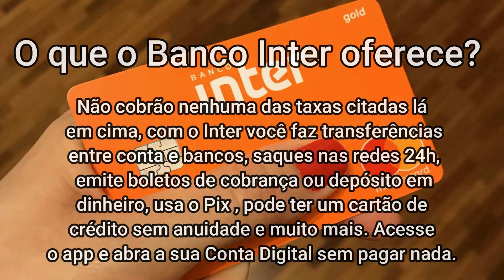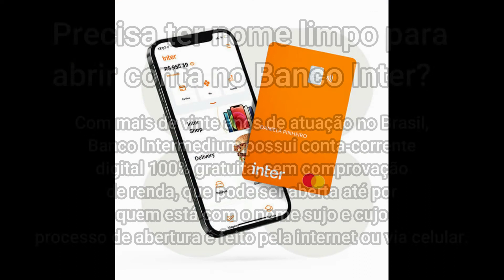Banco Inter Abrir Conta - Vale a Pena? É Bom? É confiável?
Use o link acima e abra a sua conta no melhor Banco Digital do Brasil totalmente grátis e com cashbacks.

Vale muito a pena e o Banco Inter é um super confiável.